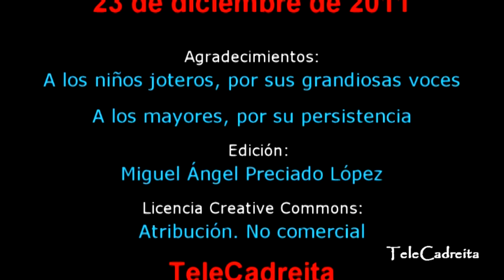Navidad 2011, 23 diciembre, Concierto escuela jotas en Cadreita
El 23 de diciembre la escuela de jotas de Cadreita dio un concierto en la parroquia San Miguel de Cadreita, cantando numerosas jotas villancico. Los niños afinaron sus voces estupendamente y cantaron con mucho entusiasmo.